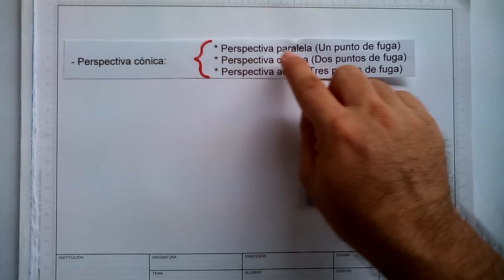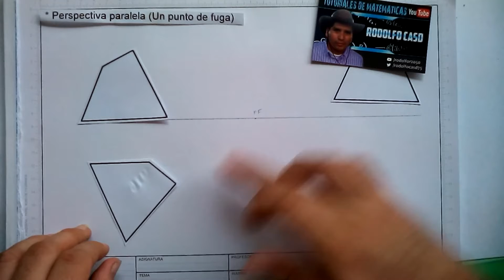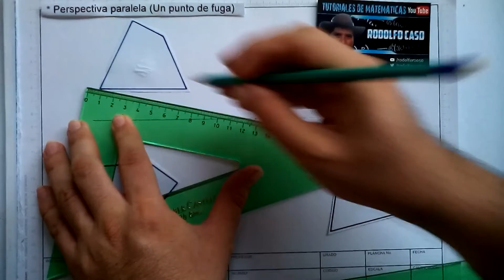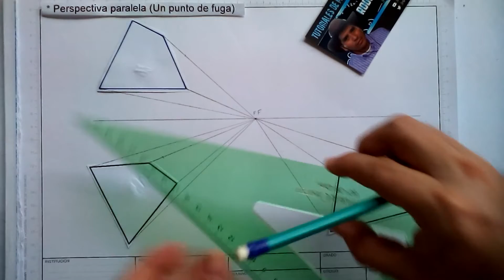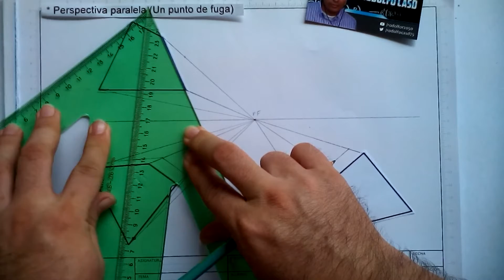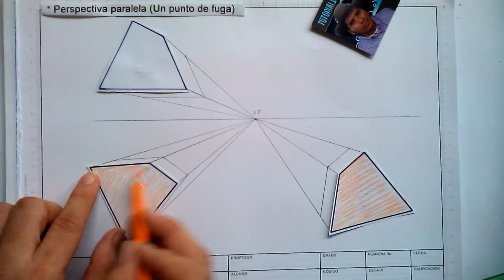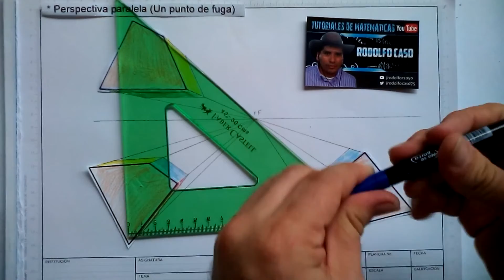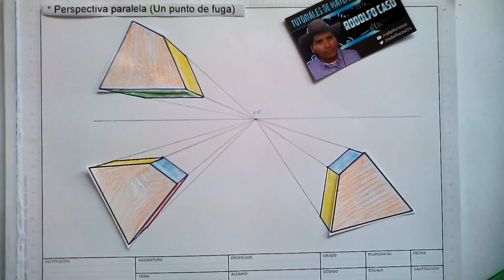Parte D. PERSPECTIVA PARALELA: UN PUNTO DE FUGA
PERSPECTIVA PARALELA: UN PUNTO DE FUGA.
En este vídeo se mostrará la forma de visualizar un solido en sus tres dimensiones, visto en tres perspectivas diferentes.